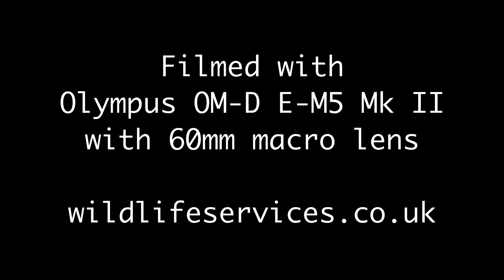Wasp nest building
Queen wasp nest building in North Wales, April 2020. The nest is in our front porch, right above where we walk. So long as we don't frighten them, it'll be quite safe.
Olympus OM-D E-M5 Mk II handheld.